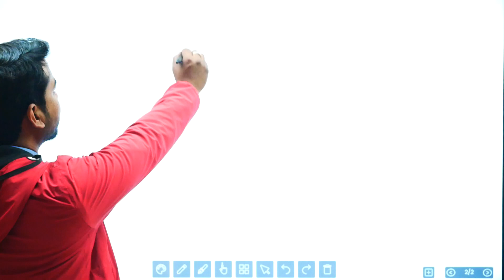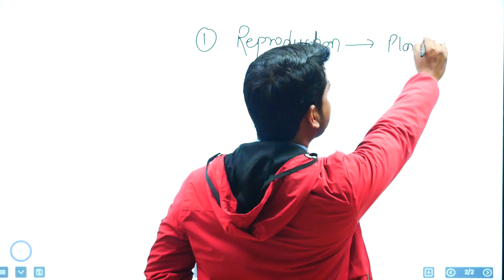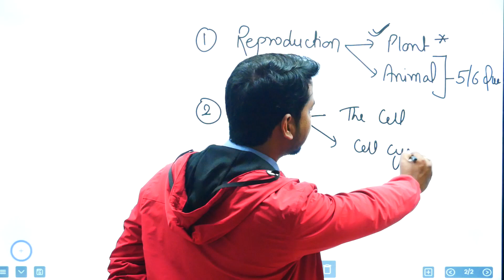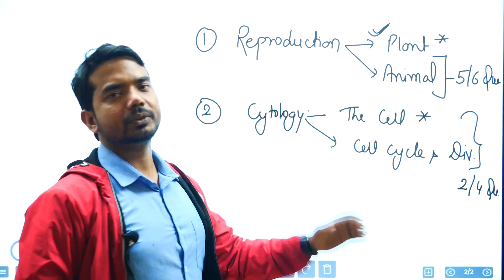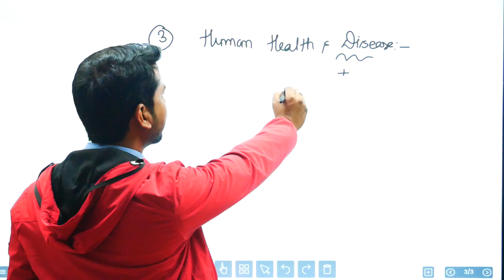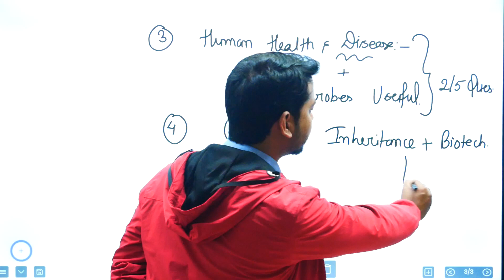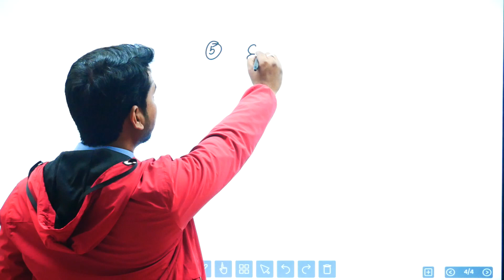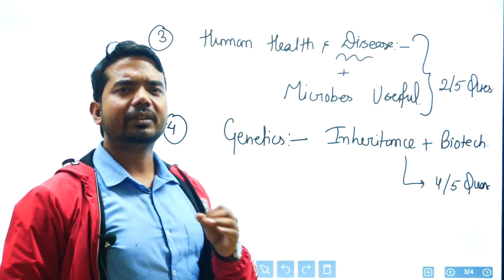MNS Biology Important Topics | MNS Exam 2022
This Video is about the important topics of mns Biology. Most important topics of mns biology.
Join Doon Academy of Defence
NDA (Boys & Girls) | MNS | AIRFORCE X & Y | NDA FOUNDATION | SSR

Admission are open for
MNS-2022 | NDA (I) -2022 | X & Y GROUP | NDA FOUNDATION
Offline and Online classes are available.